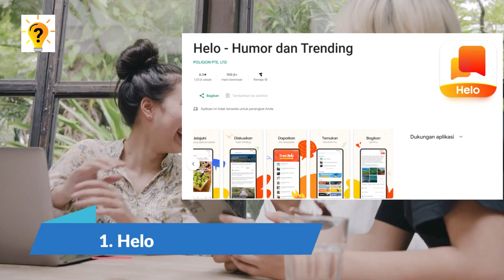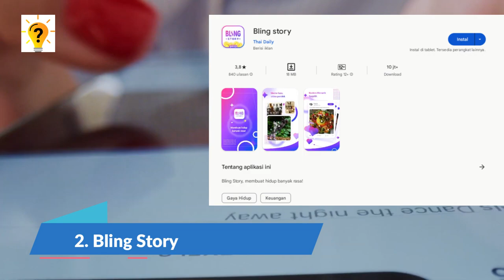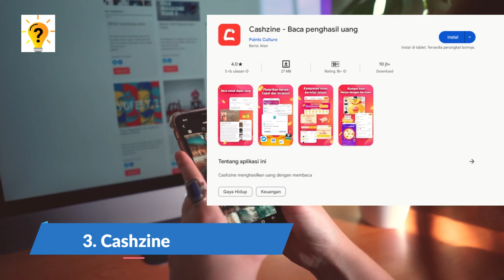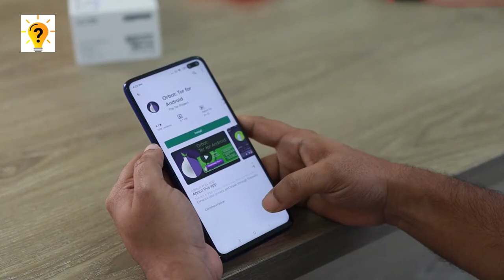4 Aplikasi Penghasil Uang Dan Saldo DANA Tercepat Yang Terbukti Membayar Terbaru 2023 | Tutorial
Aplikasi Penghasil Uang Dan Saldo DANA Tercepat Yang Terbukti Membaya, Di era serba digital saat ini, menghasilkan uang tambahan telah menjadi lebih mudah dan lebih praktis berkat aplikasi penghasil uang. Baik itu untuk menabung, membayar utang, atau sekadar mencari pendapatan sampingan, aplikasi-aplikasi ini menawarkan berbagai cara untuk meningkatkan pemasukan Anda. Berikut ini adalah 4 Aplikasi Penghasil Uang Dan Saldo DANA Tercepat Yang Terbukti Membayar Terbaru 2023 | Tutorial Official